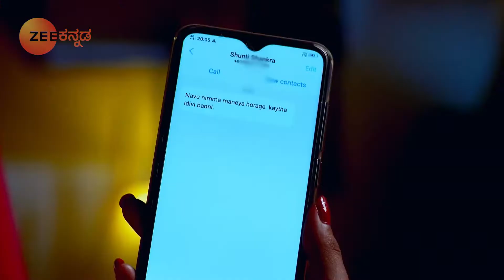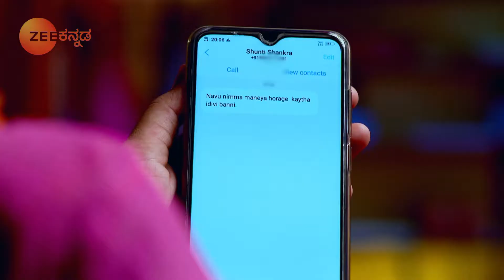Manjunath ತನ್ನ ಹೆಣ್ಣು ಮಕ್ಕಳನ್ನು ಕ್ಷಮಿಸುತ್ತಾನೆ | Gattimela | Best Moments | Zee Kannada